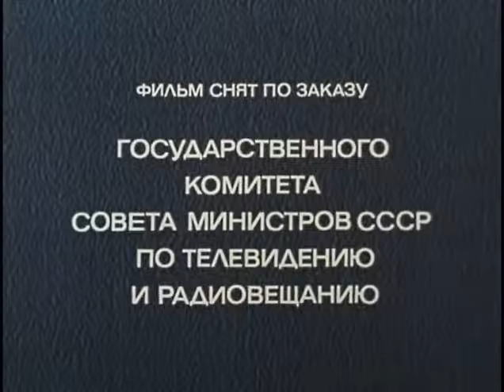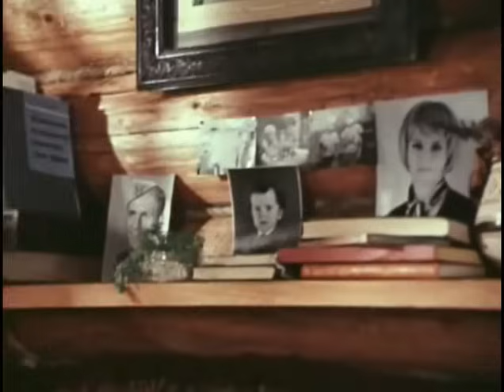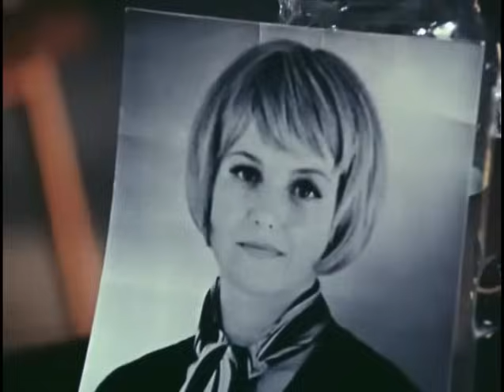Однокашники 1 серия 1978 г В. Дворжецкий, И. Печерникова, В. Заманский, Г. Польских